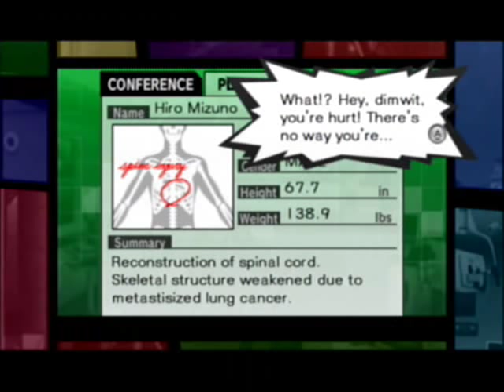Let's Play Trauma Team (BLIND) 40a: I Want to Believe (Pre-Op)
This reminds me of the girl from Trauma Center: Second Opinion who wanted to die, then wanted to live.